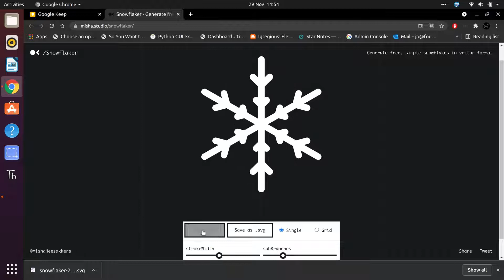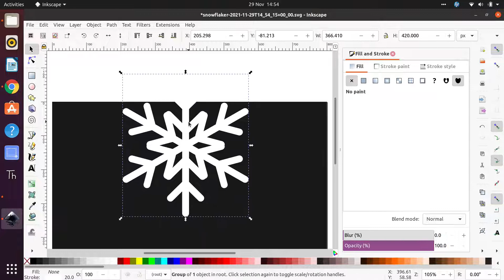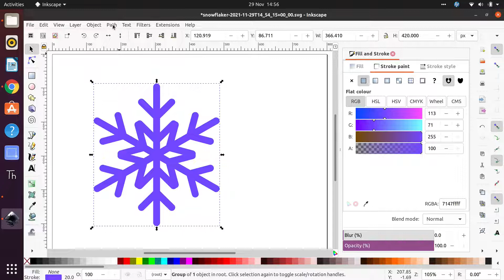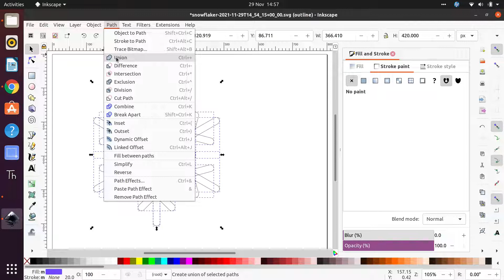Inkscape and Snowflaker, Making vector snowflakes for Vinyl Cutting, Laser Cutting and more!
There is a brilliant online snowflake generator that can create unique snowflake designs that can be downloaded as SVG's. However in order to set up the drawings correctly for vinyl cutting, laser cutting or other work we need to use Inkscape to quickly do some simple stroke to path conversion. The result is really clean snowflake designs for your festive making needs!